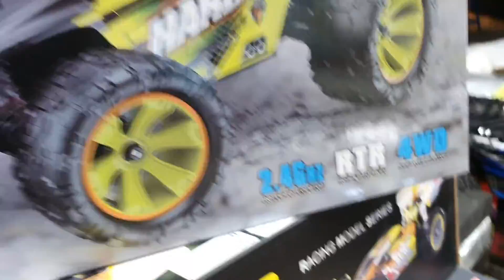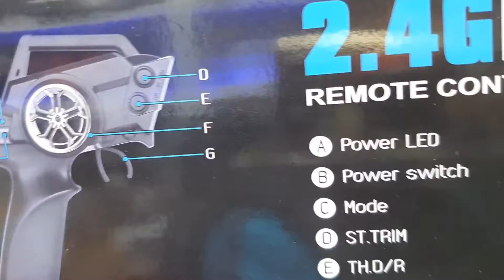2022-10월31일((☆월요6교시☆))WL144002킷!!LED기본장착WL미니몬스터+인기WL미니RC카+구매처